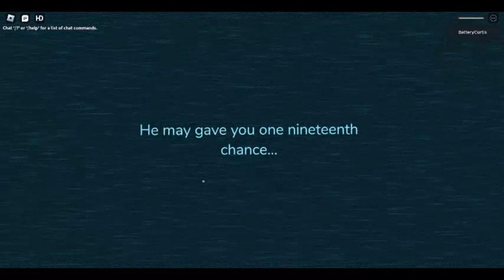Guiding Light - You have died to MasterDreyse...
You should try placing the sun to put into the Our Solar System to put the planets first...